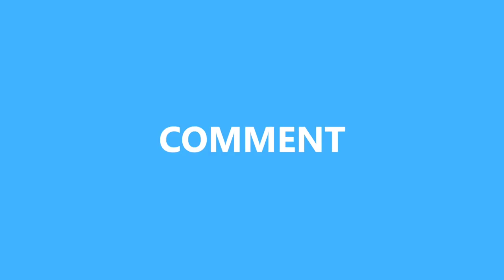Bagarre entre Polomat et Barreto en plein match ! [Quevilly-Auxerre]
Au coeur d'une soirée de Ligue 2 électrique (9 cartons en huit matches), le pompon est revenu aux deux Auxerrois qui se sont fait expulser après s'être battus... l'un contre l'autre.
Merci d'avance 😏